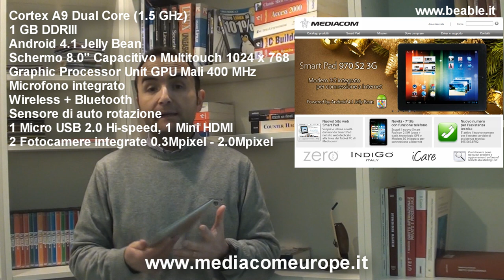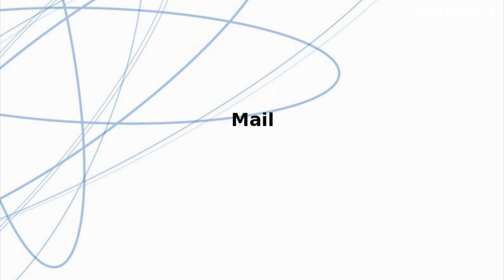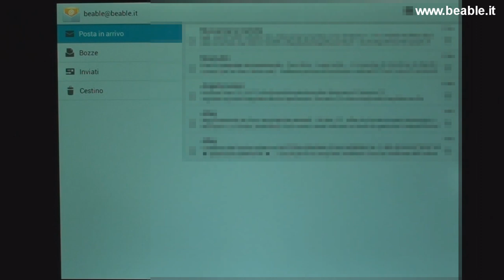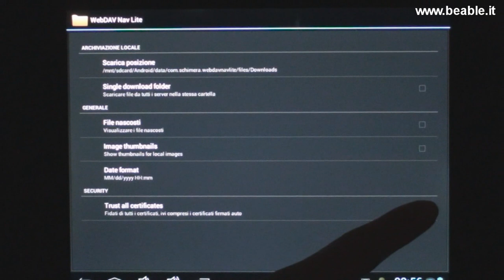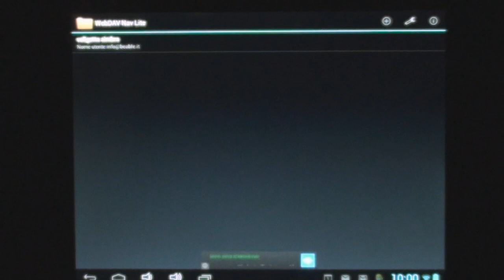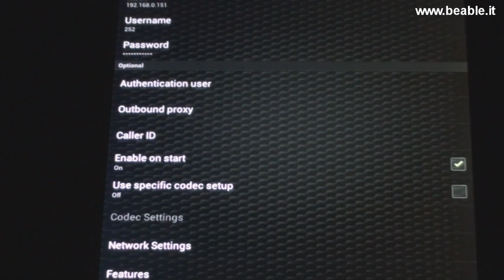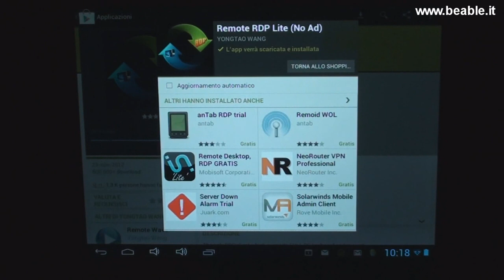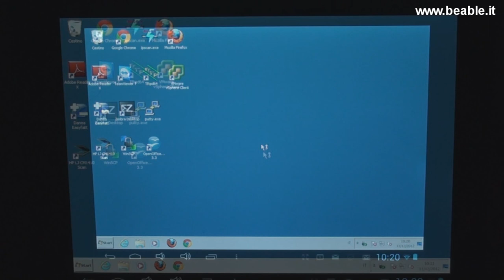Tutorial 30: 8" Mediacom Android tablet case history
Questo video mostra una case history aziendale: l'impiego di un tablet da 8" Mediacom  perfettamente integrato per un utilizzo produttivo.